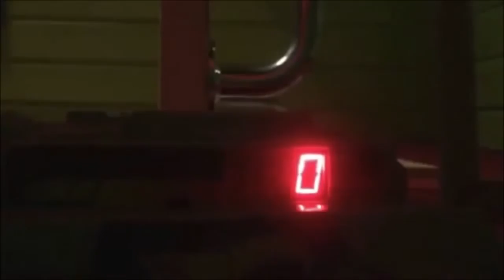Hot Wheels Racing Championship Teaser Trailer